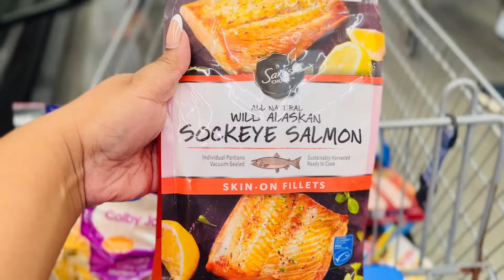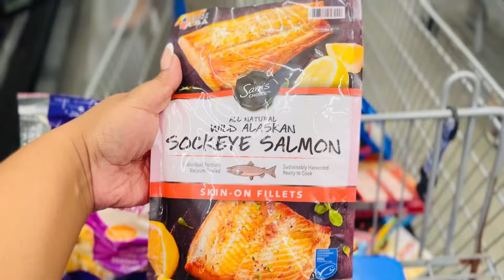Weight Loss Journey 2024| I Tried Megan Thee Stallion Diet| This is What HAPPENED| Britt Esco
Hey fit babes! Here’s another weight loss diary vlog! I tried Megan Thee Stallion diet. See my result!